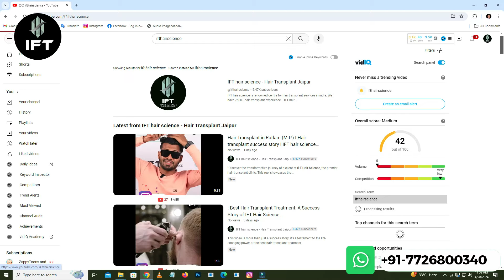Hair Transplant in Bikaner: Affordable Costs & Outstanding Results | IFT Hair Science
Experience top-quality hair restoration with IFT Hair Science in Bikaner. Our video covers everything you need to know about the cost of hair transplant in Bikaner and showcases the outstanding results achieved through our Interlocking FUE Technique. By intricately grafting hair follicles, we achieve maximum density and minimize scarring, providing you with a natural-looking hairline. Trust our expert team to restore your hair and confidence effectively.

Discover why IFT Hair Science is the trusted choice for hair transplants in Bikaner.

📍 Why Choose IFT Hair Science in Bikaner?

Advanced Interlocking FUE Technique
Affordable Hair Transplant Costs
Natural and Permanent Results
Expert Team of Hair Restoration Specialists